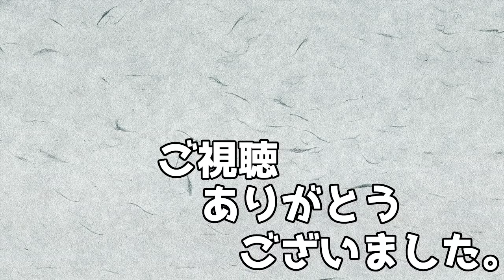【EU4】ヨーロッパまで行けました！【ゆっくり実況】マラッカ #03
マラッカプレイ完結です。

ヨーロッパ以外の国で欧州列強と張り合って、ヨーロッパにも領土拡大出来たので一応目標は達成できたかな。

もっと拡張できたなぁとか色々反省点はありますが、その辺は次のプレイで生かしていこうと思います。

プレイ環境
v1.29.6
導入DLC
Conquest of Paradise
Wealth of Nations
Res Publica
Art of War
El Dorado
Common Sense
The Cossacks
Mare Nostrum
Rights of Man
Mandate of Heaven
Third Rome
Cradle of Civilization
Rule Britannia
Dharma
Golden Century

拡張パックは全部入れております。
グラフィック関係のDLCは未導入。
使用MOD
JPMOD Main1
JPMOD Main2

MODは日本語化MODのみです。